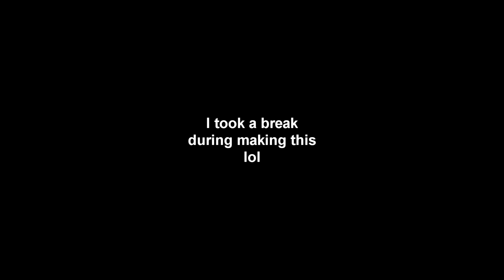summer elo drain ☀️ (3k elo faceit)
CSGO - ESEA / FACEIT / SCRIM / RUBY LEAGUE S̶h̶a̶d̶o̶w̶p̶l̶a̶y OBS Highlights